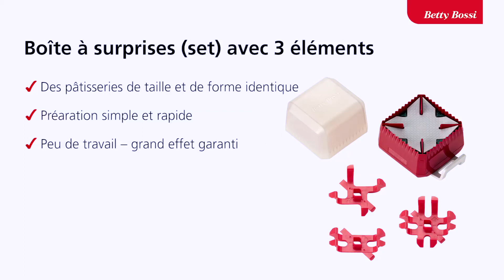Boîte à surprises (set) de Betty Bossi - pour de sensationnels petits fours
Confectionner à la maison de jolis biscuits aussi réguliers demandait jusqu’à présent énormément de travail. Avec la boîte à surprises, tu peux désormais réussir en un tournemain moulinets, balluchons et barquettes. De quoi épater et régaler tes invités! En guise de cadeau, tu reçois également un livret contenant 18 recettes gourmandes et créatives ainsi que de nombreuses idées de farces pour desserts et apéritifs.